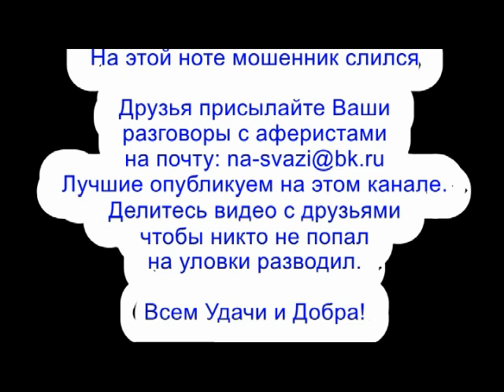✅ Тот самый Мошонка, который обосрался, нашел себя на ютубе / мошенники звонят по телефону